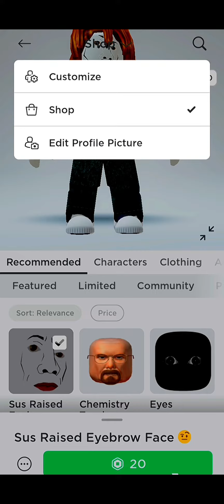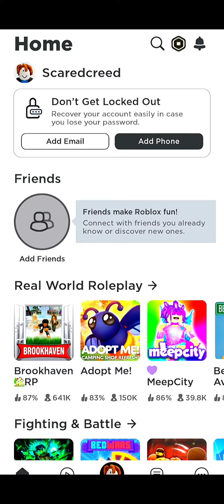I GOT BAN ON ROBLOX....